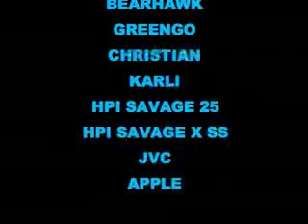Schottergruben bashen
jumps with the savy